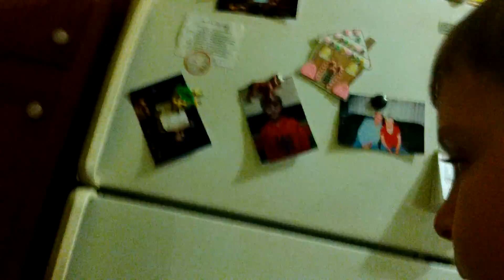My rap and my toys I got for January